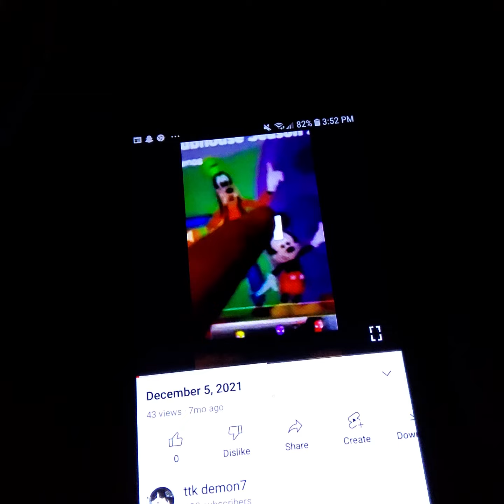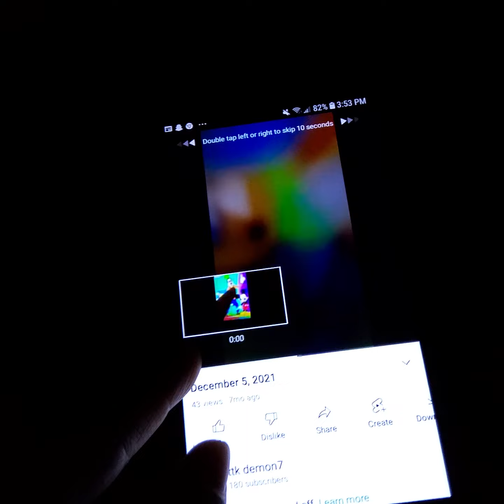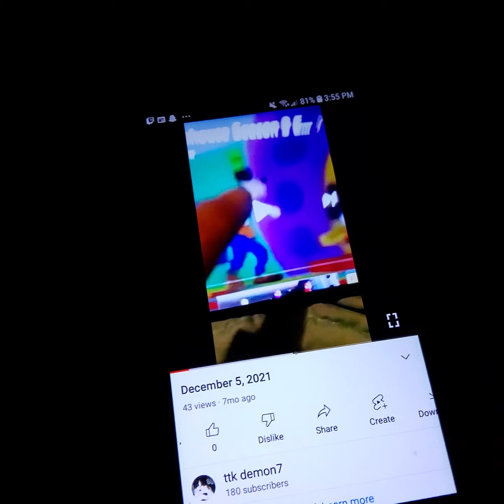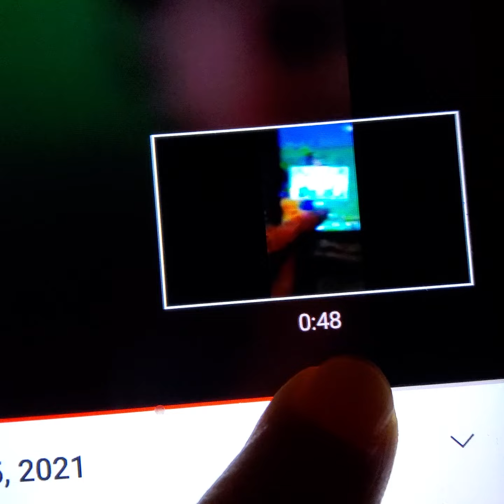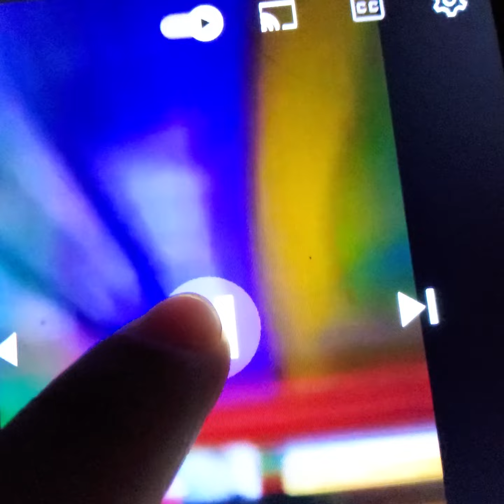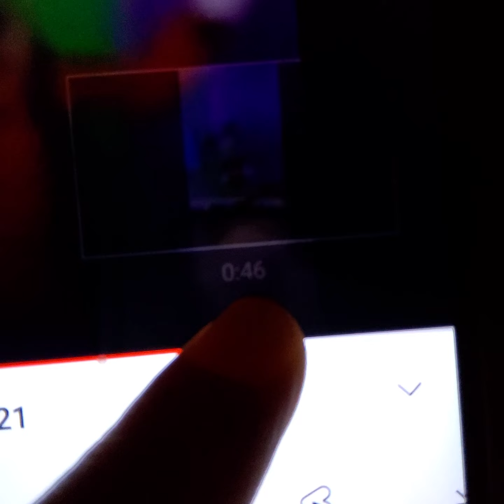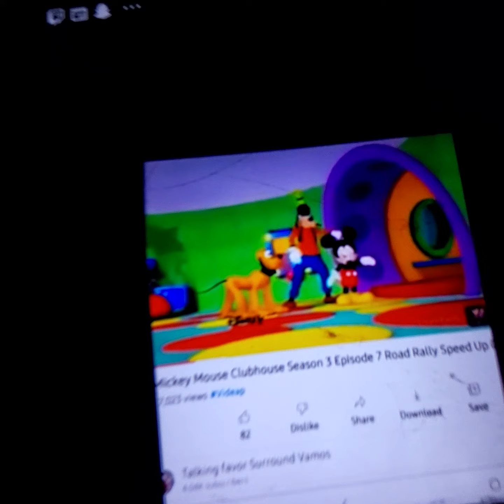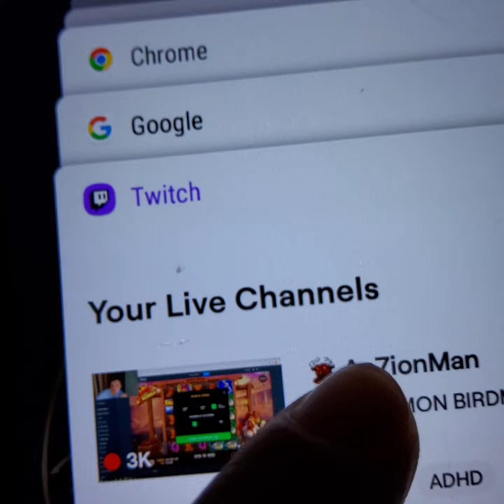July 8, 2022